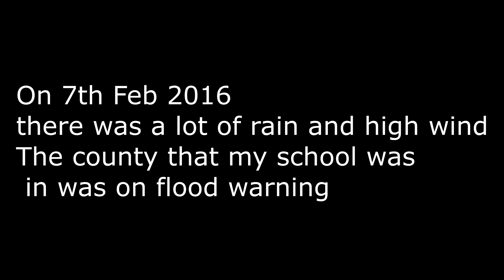The CSO booth, Another Trip to Mayfaire/ Feb 1- 7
This was probably the most boring/ non filmed week. The Caribbean Student Organisation had a booth so I went to that. I also went Mayfaire and there was a flood warning